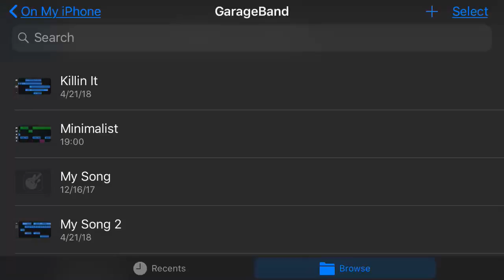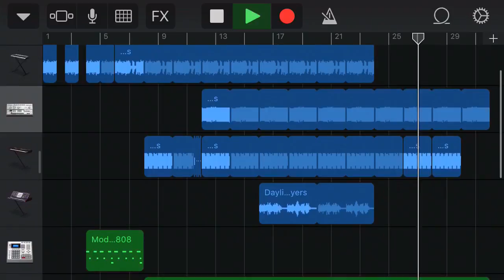Beats (ep. 7): “Killin’ It” *use headphones!!!*